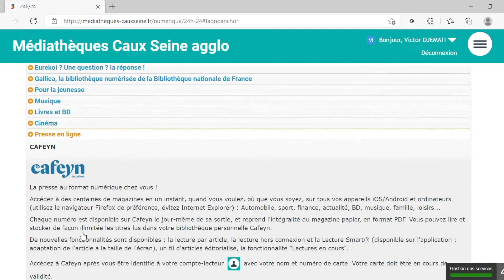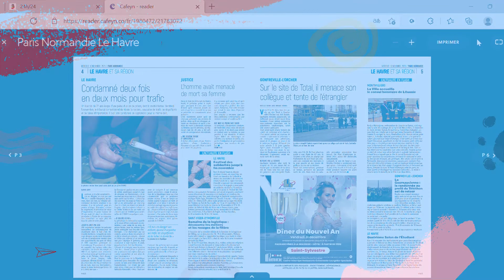Tutos des médiathèques de Caux Seine agglo - Cafeyn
Découvrez comment accéder à Cafeyn depuis le site web des médiathèques de Caux Seine agglo.